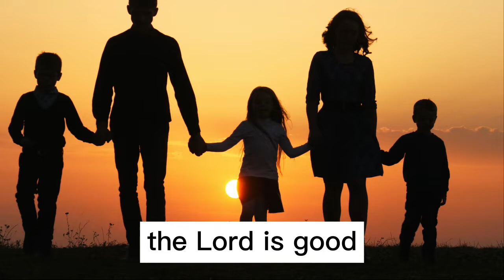Enter into His Gates with Thanksgiving - Psalm 100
A wonderful Psalm that reminds us to give thanks to God for all things!